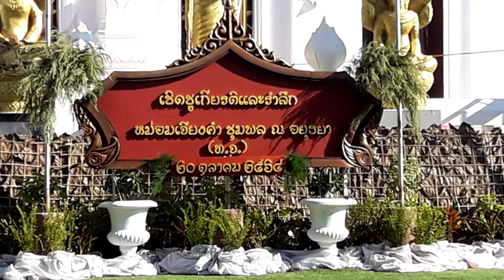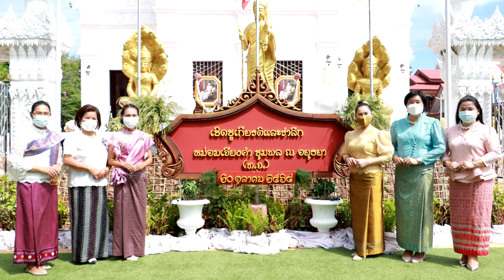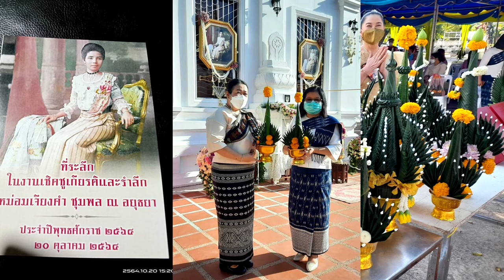งานวันเชิดชูเกียรติและรำลึกหม่อมเจียงคำ ชุมพล ณ อยุธยา (ท.จ.) ประจำปี พ.ศ. 2564 (ปีที่ 14) # 1/4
งานวันเชิดชูเกียรติและรำลึกหม่อมเจียงคำ ชุมพล ณ อยุธยา (ท.จ.) ประจำปี พ.ศ. 2564 (ปีที่ 14)
     วันพุธที่ 20 ตุลาคม พ.ศ. 2564 เวลา 07.30 น.
     ณ ลานหม่อมเจียงคำ วัดสุทัศนาราม ตำบลในเมือง อำเภอเมืองอุบลราชธานี จังหวัดอุบลราชธานี
เวลา 07.30 น. หัวหน้าส่วนราชการ หน่วยงาน พ่อค้า ประชาชน นักเรียน นักศึกษา พร้อมกัน
        ณ ลานหม่อมเจียงคำ วัดสุทัศนาราม ลงทะเบียนร่วมงาน
เวลา 08.00 น. ผู้ว่าราชการจังหวัดอุบลราชธานี เดินทางมาถึงบริเวณพิธีลานหม่อมเจียงคำ วัดสุทัศนาราม
       ผู้ว่าราชการจังหวัดอุบลราชธานี จุดธูปเทียนบูชาพระรัตนตรัย
       เจ้าหน้าที่นำไหว้พระ อาราธนาศีล ประทานสงฆ์ให้ศีล ทุกคนรับศีล
       เจ้าหน้าที่อาราธนาพระปริตร พระสงฆ์เจริญพระพุทธมนต์ จบแล้ว
       เจ้าหน้าที่ลาดภูษาโยง
       ประธานและผู้มีเกียรติทอดผ้าบังสุกุล
       พระสงฆ์สวดทักษิณานุปทาน
       เจ้าหน้าที่เก็บภูษาโยง
      ประธานและผู้มีเกียรติถวายปัจจัยเครื่องไทยธรรม
      พระสงฆ์อนุโมทนา
      ประธานกรวดน้ำรับพร กราบลาพระสงฆ์
      พระสงฆ์เดินทางกลับ
เวลา 09.00 น. ฟ้อนเชิดชูเกียรติหม่อมเจียงคำ ชุมพล ณ อยุธยา (ท.จ.) (5 นาที)
      (โดยนักศึกษาวิทยาลัยพยาบาลบรมราชชนนีสรรพสิทธิประสงค์)
      ลำกลอนเชิดชูเกียรติหม่อมเจียงคำ ชุมพล ณ อยุธยา (ท.จ.) (5 นาที)
      (โดย ป.ฉลาดน้อย ส่งเสริม ศิลปินแห่งชาติ และคณะ)
      ประธานวางขันหมากเบ็ง จุดเครื่องทองน้อย ที่โต๊ะหน้ารูปหม่อมเจียงคำ ชุมพล ณ อยุธยา (ท.จ.)
      ประธานในพิธีกล่าวเชิดชูเกียรติหม่อมเจียงคำ ชุมพล ณ อยุธยา (ท.จ.)
      มอบรางวัลหม่อมเจียงคำ ประจำปี พ.ศ. 2564
      ผู้ร่วมพิธี หน่วยงาน องค์กร เอกขน ร่วมวางขันหมากเบ็ง
1. แต่งกายด้วยผ้าพื้นเมืองอุบล / ย้อนรอยหม่อมเจียงคำ / หรือชุดสุภาพ
2. ผู้เข้าร่วมงานต้องสวมหน้ากากอนามัย ตามมาตรการป้องกันและควบคุมการแพร่ระบาดของโรค
3. กำหนดการนี้อาจเปลี่ยนแปลงได้ตามความเหมาะสม
รางวัลหม่อมเจียงคำ ประจำปี 2564
แก่ผู้มีจริยวัตรงดงามตามรอยคุณงามความดีของ หม่อมเจียงคำ ชุมพล ณ อยุธยา
 1. นางประสาท เนตรผ่าน
 ข้าราชการบำนาญ โรงเรียนอุบลวิทยาคม เลขานุการวุฒิอาสาธนาคารสมอง จังหวัดอุบลราชธานี
 2. ผู้ช่วยศาสตราจารย์ ดร.สุปิยา ทาปทา ผู้อำนวยการสำนักศิลปะและวัฒนธรรม
 ประธานสภาศิลปะและวัฒนธรรม มหาวิทยาลัยราชภัฏแห่งประเทศไทย
คุณลำใย บัวดก เจ้าของร้านลำใยผ้าไหม
บริจาคเงิน สองหมื่นบาท ให้กองทุนหม่อมเจียงคำ กองทุนได้มอบรูปให้เป็นที่ระลึก
การตกแต่งสถานที่โดยคุณวิยะดา บุญอ่อน ร้านผ้าไหมจันทร์หอม
อาสาดำเนินการโดยไม่คิดค่าใช้จ่าย
ขอบคุณเพลงบุตโรบล จาก Youtube ช่อง SMOKE STUDIO
Putropala (บุตโลบล) รำลึก เชิดชูเกียรติ หม่อมเจียงคำ ชุมพล ณ อยุธยา
ของวันที่ ๒๐ เดือนตุลาคม ของในทุกๆปี
โดยทีมงาน บันทึกเสียง Smoke Studio
พิณ ซีตรอง
แคน หมอแคนบาส
ขลุ่ย โค้ช ผาซาน
ซอ เจมส์ เมืองซอสุรินทร์
มิ๊กเสียงโดย ป๊อกกี้ สินไซ